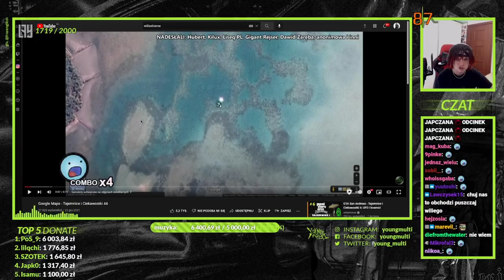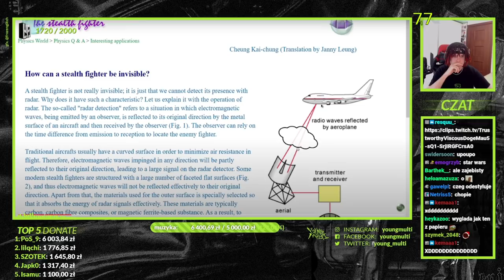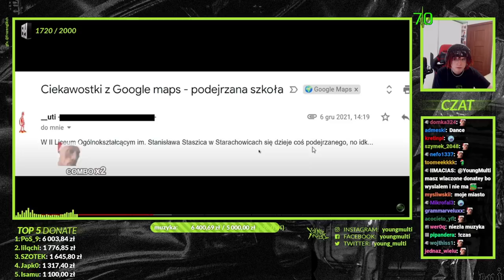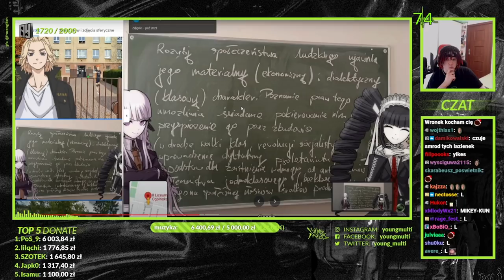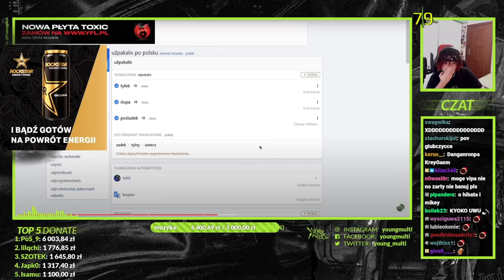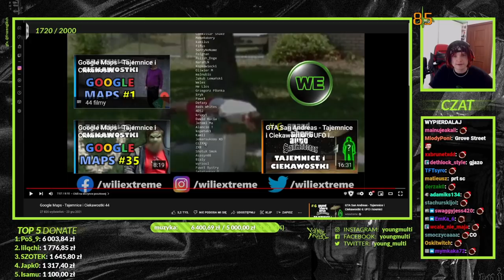Multi ogląda Google Maps - Tajemnice i Ciekawostki 44